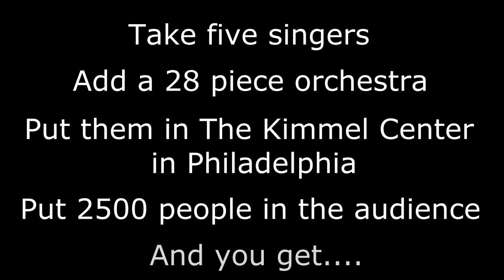The Capris There's A Moon Out Tonight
The Capris performing There's a Moon Out Tonight at The Kimmel Center in Philadelphia PA.